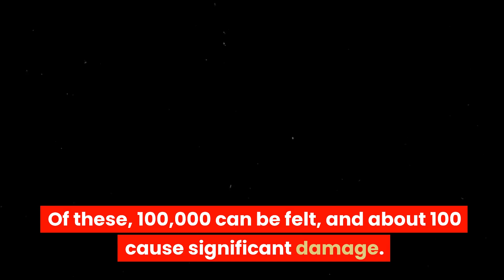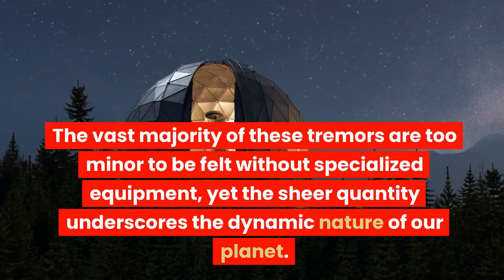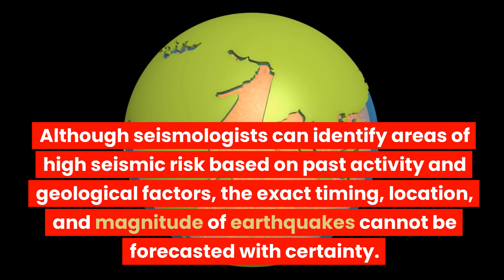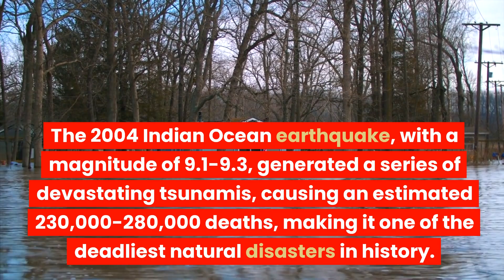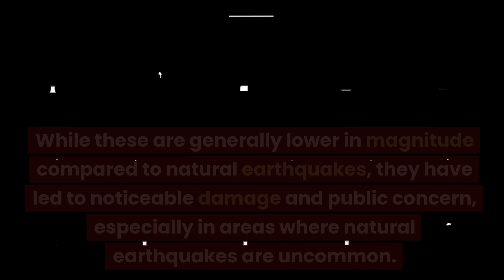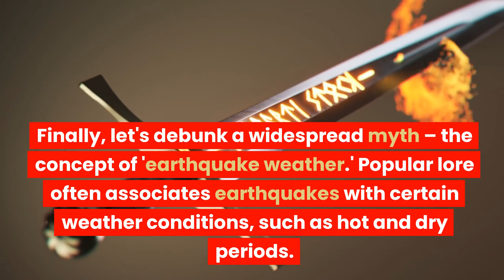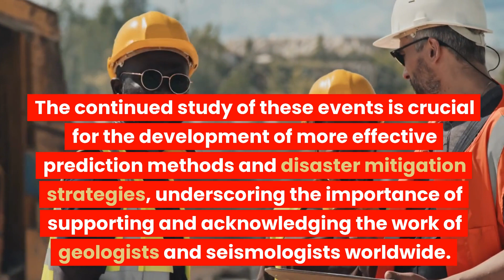10 Earthquake Facts That Will Shake You!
Earthquakes, a powerful manifestation of our dynamic planet, have long captivated and frightened humans. Each quake is a direct result of Earth's ceaseless geological transformation. Even with the staggering technological advancements and scientific understanding of the 21st century, earthquakes remain a topic of ongoing research and fascination. This essay aims to elucidate ten fascinating facts about earthquakes that underscore their power, pervasiveness, and potential for impact on human life.